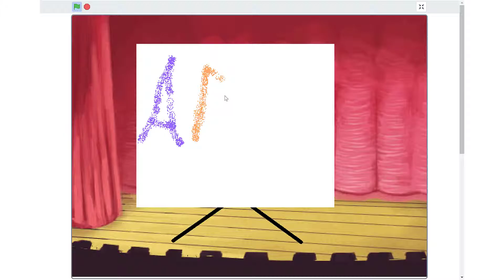Street Art - Project Preview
Coders create a spray paint simulator that allows users to create their own artwork. The purpose of this project is to introduce the stamp block and reinforce previous understandings.